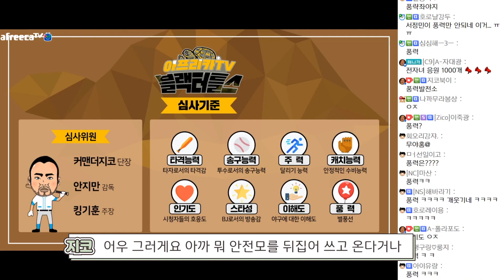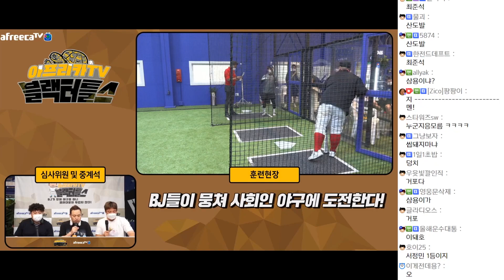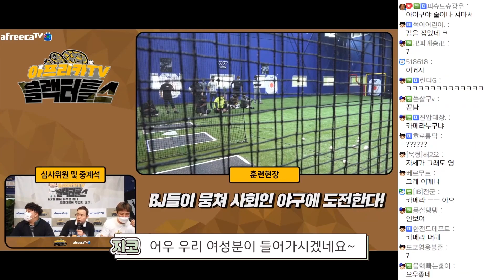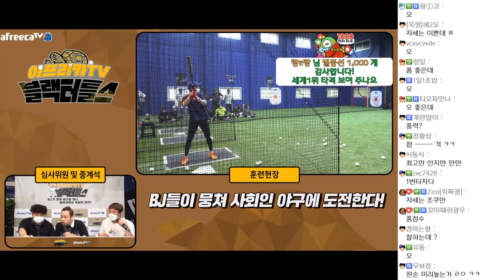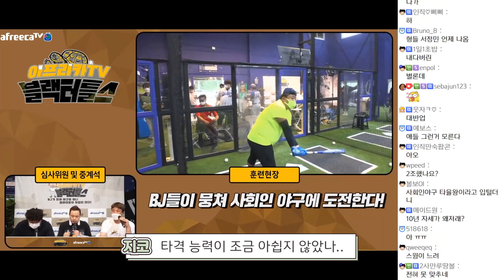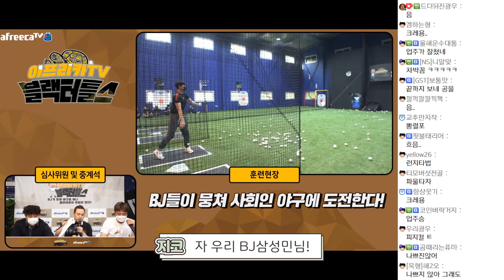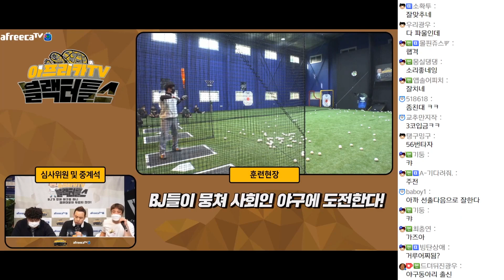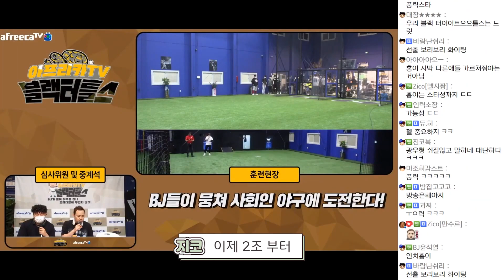어딘가 특이점이 온 선발 기준ㅋㅋㅋㅋㅋ - 블랙터틀스 1화 3부 -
풍력 ㅁㅊㅋㅋㅋㅋㅋㅋㅋㅋㅋㅋㅋㅋㅋㅋㅋㅋㅋㅋㅋㅋㅋㅋㅋㅋㅋㅋㅋ

전 프로 야구선수 이자 BJ겸 유튜버 안지만입니다
준법정신을 지키며 개인방송 규칙을 철저히 지키며 열심히 살고있습니다
실수가 있더라도 많은 지도 편달 부탁드리며 많은 응원 후원 부탁드리겠습니다.